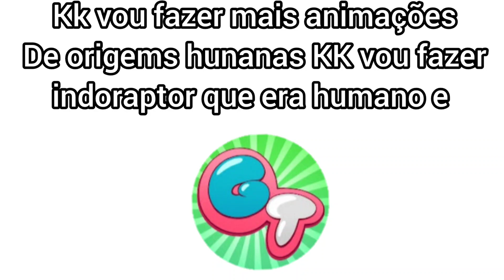não aguento mais a gametoons